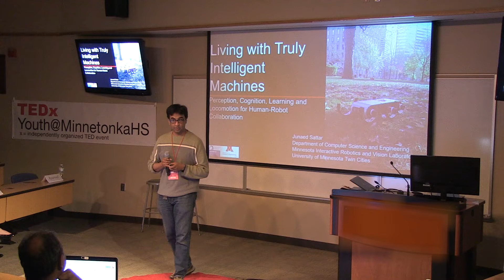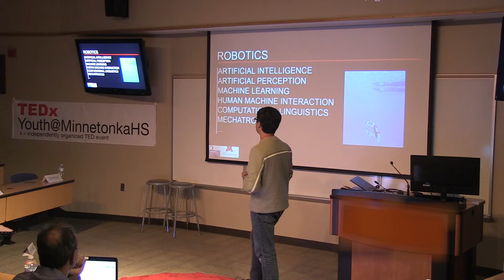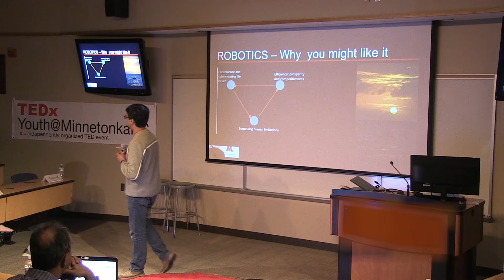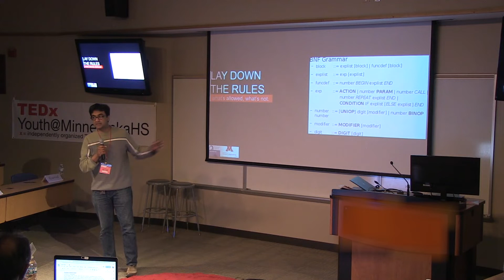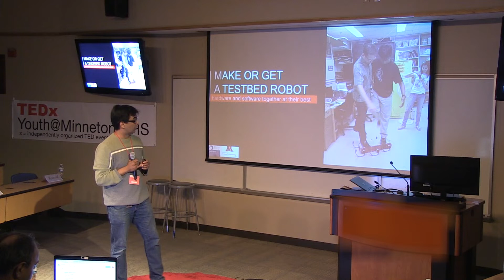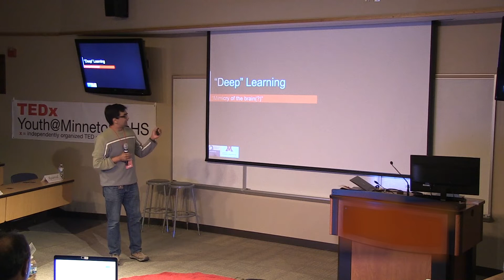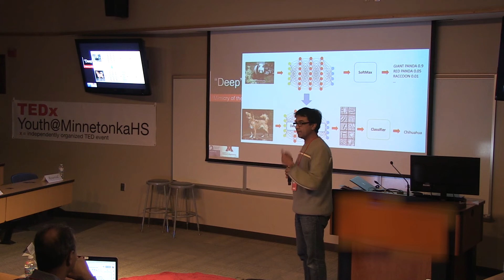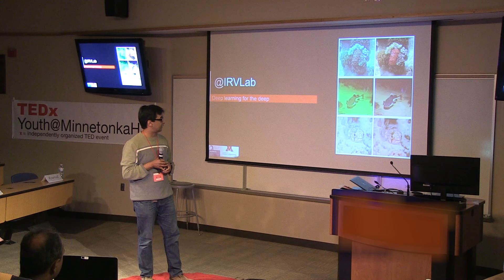Living with Truly Independent Machines | Junaed Sattar | TEDxYouth@MinnetonkaHS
Junaed Sattar, Professor at the University of Minnesota Twin Cities, talks about his research in the field of robotics, particularly underwater robotics. Not only does he describe what he did, but also how robots in general are changing the world we live in. Professor Sattar is an Assistant Professor of Robotics and HRI at the Department of Computer Science and Engineering, and the founding director of the Minnesota Interactive Robotics and Vision Laboratory. He is also an MNDrive RSAM (Minnesota Discovery, Research and Innovation Economy-- Robotics, Sensors and Advanced Manufacturing initiative) faculty. His primary research focus is on making robots work safely and intuitively with people, so humans and robot can safely coexist and collaborate. This means looking into improving a robot's perception about people, their intentions and/or actions, engaging in dialog, as well as the environment. Perceiving the world robustly, particularly under changing and degraded conditions is an open challenge; his research interest extends into multi-modal sensory perception. This talk was given at a TEDx event using the TED conference format but independently organized by a local community.